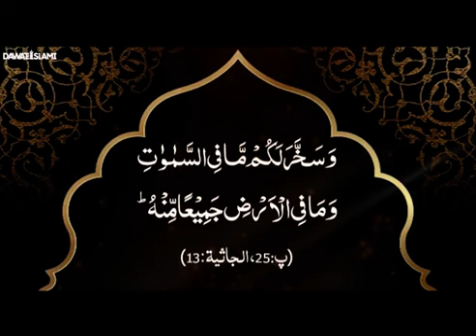Beautiful bayaan/ Allah ki hikmat insaanon k liye